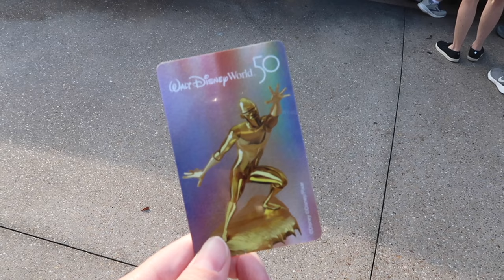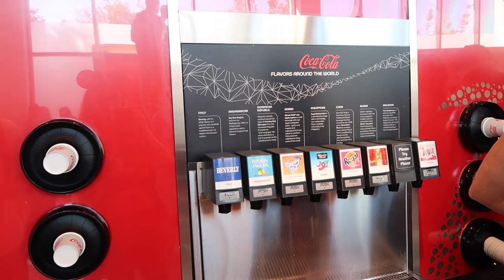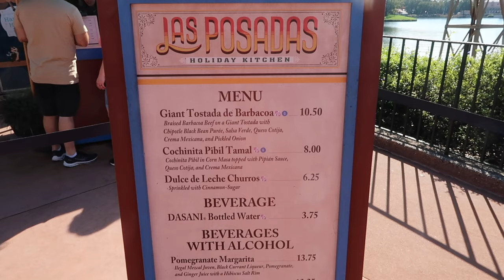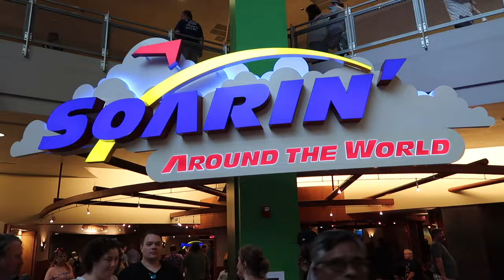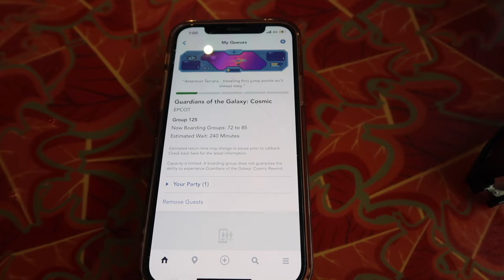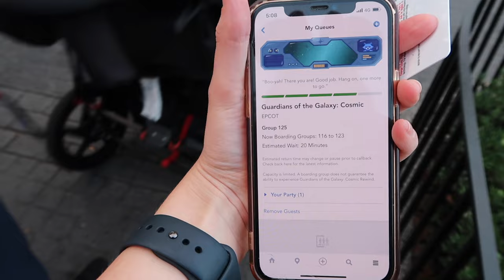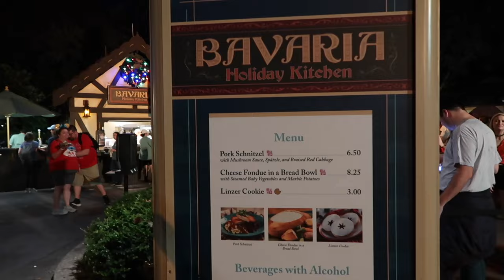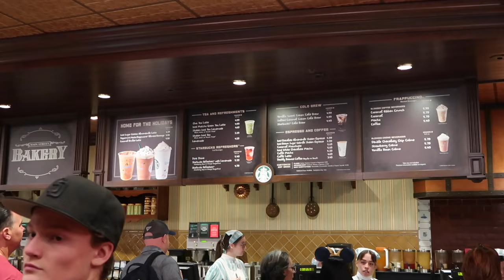Disney World Day 1 Vlog | Epcot, Hollywood Studios and Magic Kingdom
My first day at Disney World in Orlando, Florida! I go to Epcot, Hollywood Studios and Magic Kingdom during Walt Disney World's 50th Anniversary. This vlog includes Frozen Ever After, Journey Into Imagination with Figment, Club Cool, Test Track, Epcot International Festival of the Holidays: Holiday Kitchens (Giant Tostada de Barbacoa from Las Posadas Holiday Kitchen and Cheese Fondue in a Bread Bowl from Bavaria Holiday Kitchen), Soarin', Genie+ Lightning Lane guide, Skyliner, Mickey & Minnie's Runaway Railway, Remy's Ratatouille Adventure, Guardians of the Galaxy: Cosmic Rewind, Spaceship Earth Light show, Big Thunder Mountain Railway, Space Mountain, Cinderella's Castle photos and Starbucks.